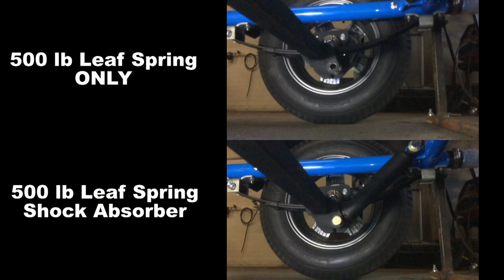2019 Tire Trailer Drop Testing | Shock vs no Shock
Most small trailer use leaf springs and no shocks. The Leroy Engineering 2019 Paddock uses leaf springs, coupled with shock absorbers  and the results are very straightforward. In this video, we compare the difference a shock makes to the trailer ride quality, and stability.